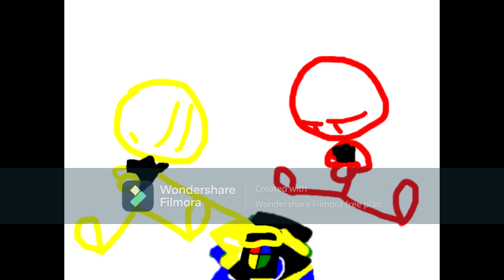UNO - adventures of stickmans (Ep #17) (Incompleto)